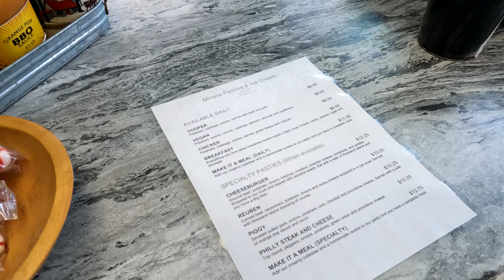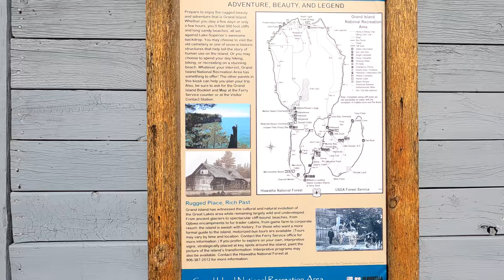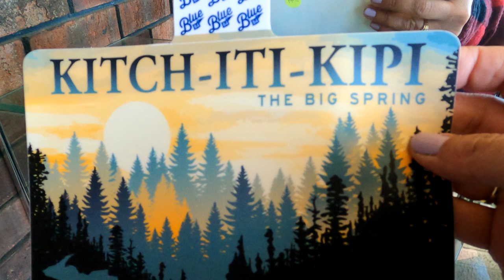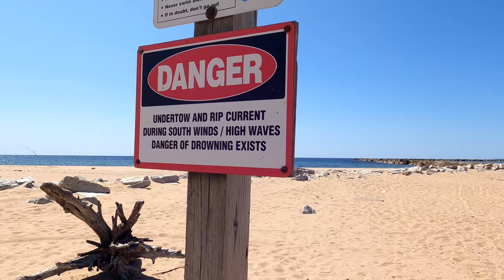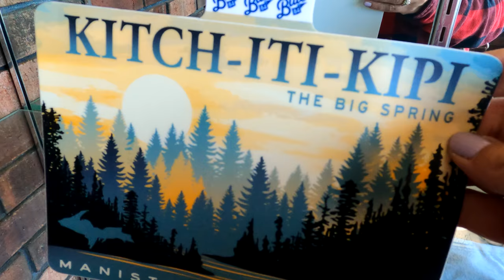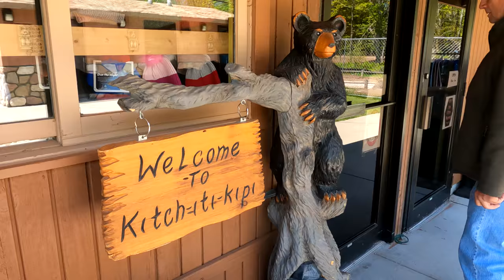PICTURED ROCKS AND MUNISING CAMPING - MICHIGAN'S UPPER PENINSULA TOUR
We try a Pasty, camp directly on Lake Superior, tour pictured rocks and much more.  Don't miss this one.